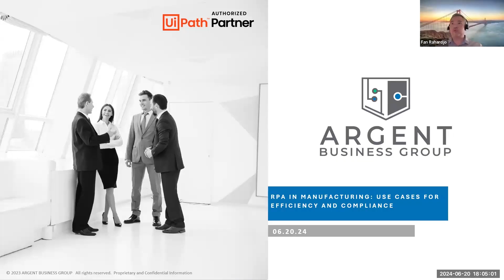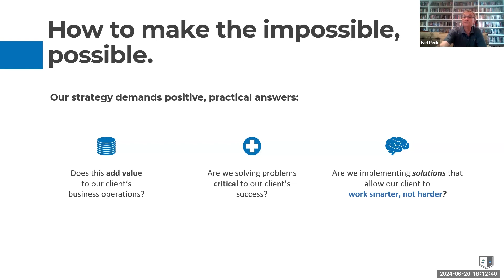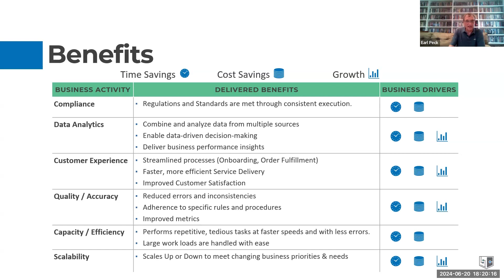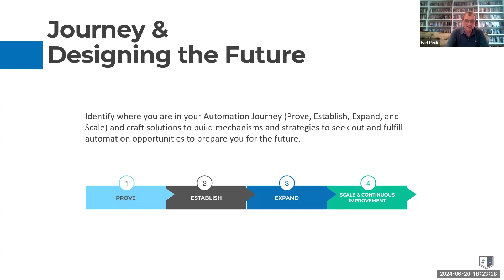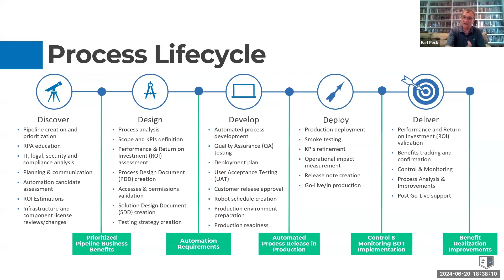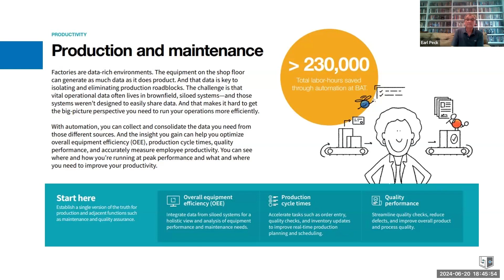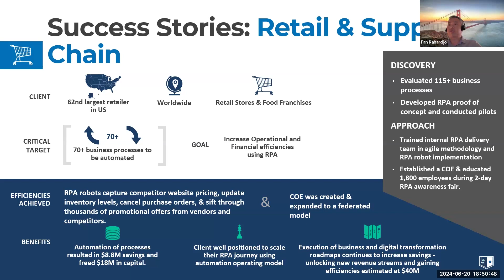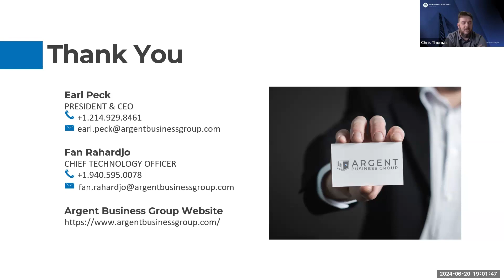RPA in Manufacturing: Use cases for efficiency and compliance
Intelligent automation benefits based on time savings, cost savings/avoidance, and growth/scalability - presenting use cases in manufacturing to drive efficiency and compliance.
Presenters:      Earl Peck, Founder and President of Argent Business Group, Fan Rahardjo, Partner and CTO of Argent Business Group